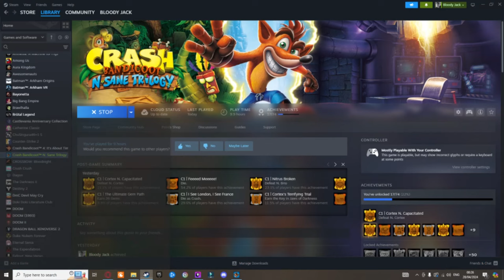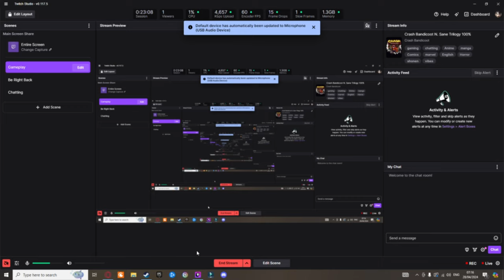I FINALLY FINISHED STORMY ASCENT NEVER AGAIN AM I TOUCHING THIS, Crash Bandicoot VOD Part 03